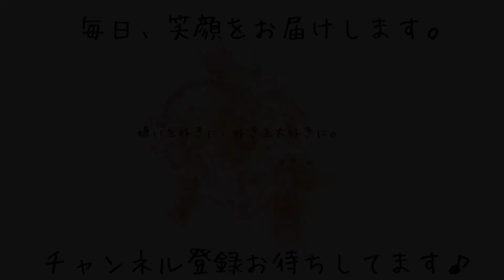【ヤスリ】【チワワ】2種類のヤスリを解説！［兵庫ペット医療センター 尼崎本院］Happy dog glooming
笑顔溢れるトリミングサロンを目指しております。
トリミングだけをするのではなく飼い主様とたくさんお話しをして、飼い主様と一緒にお困りごとを解決するお手伝いをさせて頂きます。
トリミングにお越しになるワンちゃんとはコミュニケーションを大切にして、当施設とトリミングスタッフを好きになってもらえるように努めています。

兵庫県尼崎市：動物病院【兵庫ペット医療センター　－トリミングのご案内－】

高齢犬である場合は負担をかけないトリミング方法をご提案させて頂きます。安心・安全なトリングを行う為、事前に飼い主様へカウンセリングをさせて頂きます。